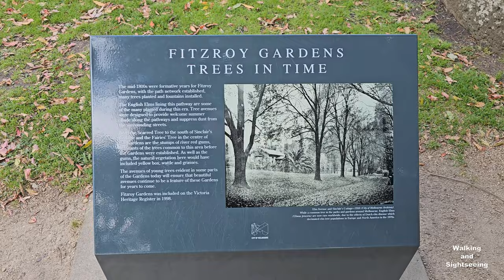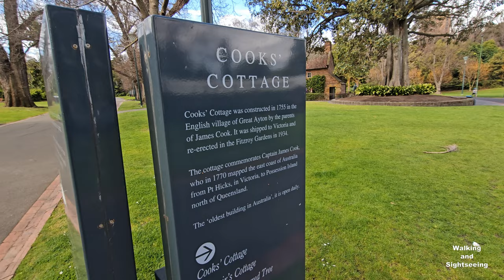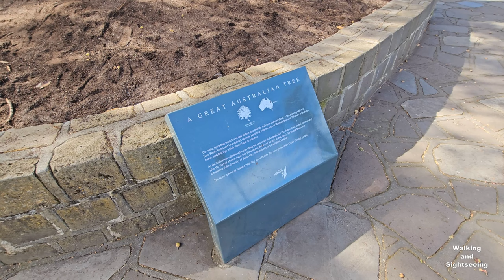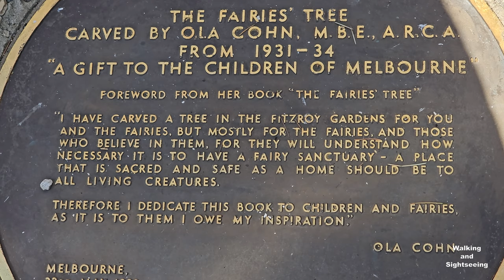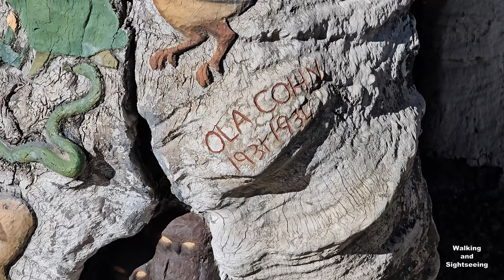MELBOURNE CITY HISTORIC FITZROY GARDENS EXPLORING WALKING TOUR 4K AUSTRALIA | EARLY SPRING FLOWERS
Fitzroy Gardens is one of Melbourne’s most historic and beautiful gardens. Located in East Melbourne, Fitzroy Gardens is bounded by Lansdowne, Wellington, Clarendon and Albert streets.
Originally set aside as a reserve in 1848, the gardens were named after Sir Charles Augustus Fitzroy, Governor of NSW. The gardens were laid out in 1859 and were developed as a garden under the supervision of Deputy Surveyor-General Clement Hodgkinson, with the assistance of gardener James Sinclair.

The layout follows a classic Victorian era design, featuring pathways lined with magnificent elm trees, known to be some of the best grown in Victoria. There are a variety of flowers and ornamental shrubs and trees, which together with extensive lawns creates a diverse and layered landscape.

The watercourse that runs through the centre of the gardens is an ephemeral tributary of the Yarra River, Birrarung. The Scarred Tree in the south-east section of the gardens is associated with the pre-colonial use of the area by Aboriginal peoples and it is registered on the Aboriginal Heritage Register. The tree was a redgum, one of a number of remnant redgum found in the gardens.

The gardens contain several buildings and structures which are of architectural significance in their own right, including the Band Pavilion (1864), Sinclair's Cottage (1866) and the Rotunda (1873).

Significant twentieth century buildings include the plant manager’s cottage The Lodge (1927), the recently refurbished Spanish mission-style Conservatory (1930) and the Electricity Substation (1940).

The Fitzroy Gardens Visitor Centre opened in 2014 and provides tourism information and manages entry to Cooks' Cottage.